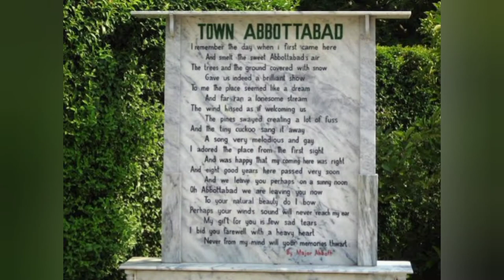Captain james abbott#captain abbottabad james Kon Kab Kahan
Captain james abbott/ Kon Kab Kahan
who was the founder of abbottabad City.
who built abbottabad containment .
And make abbottabad the city of piffers.
home of army.
the video tells you about
sir james abbott.

Kon series 1st video link
 Kab Kahan